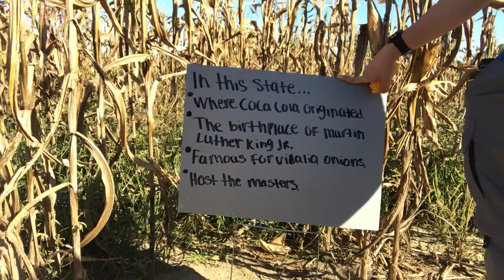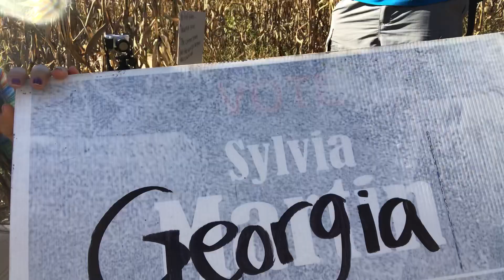10-17-2021 Corn Maze with an American map - 美國地圖的玉米田迷宮 - 10